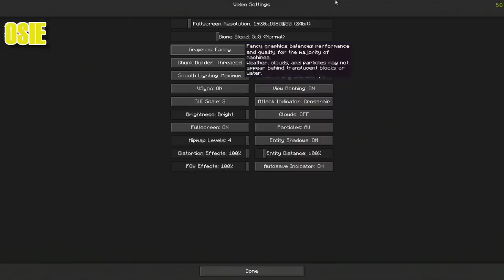Getting it on Chicken Style - MINECRAFT STONEBLOCK 3 #12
Minecraft Stoneblock! Ravs finds the final dungeon, while Osie and I try to get chickens to get it on.

Mailbox:
The Yogscast
4th Floor - King William House
13 Queen Square
Bristol
BS1 4NT